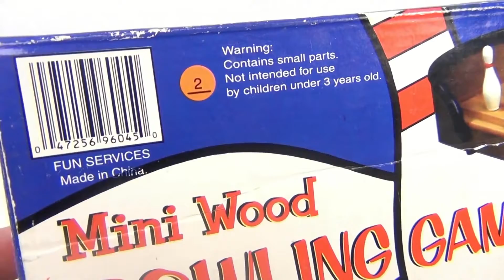Настольный боулинг с Aliexpress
Подробное описание: